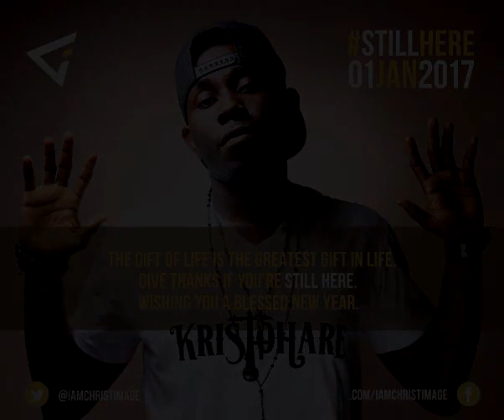Christ Image - Still Here (Official Audio)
Produced by: Christ Image

Sample: Beneath The Surface by Demons of Ruby Mae

Lyrics:
Verse 1
yeah! awia abɔ  aane adeɛ nsaaeɛ/
m’ano atɔ daabi m’anum asɛm nsaeɛ/
na wo dwene sɛ y’awie afei mpo na yɛre hyɛ aseɛ/
bɛ kahyire bi bɔ firi sɛ asɛm no m’abɔ no bɛ dɛ/
Methodist asafo bɛ ka sɛ Nyame adwuma na hwɛ/
Nyame adwuma ɔde ahyɛ mensa ɛno na ɛwɔ sɛ me yɛ/
yi fɛreɛ to nkyɛn fa kristohare yi Nyame ayɛ/
sɛneɛ flow no si si so w’ankasa ɛnyɛ wo dɛ/
many times i’ve been told i won’t survive/
but m’apem aba m’anim dodo charley mentumi nsan/
there’s a tiny voice inside/ telling me it’s all a lie/
deɛ megyedi ne sɛ the Mighty Lord is on my side/
boy! nyɛ ɛnɛ na mesim/ but deɛ ehia ne sɛ me da so merekɔ m’anim/
Nyame ka me ho yi wontumi nyi me firim/
charley i gotta fulfill the dream/

Hook
yeah! new year and am still here/
boy! next year i’ll be here/

Verse 2
i was waiting for tomorrow but tomorrow it never came/
then my mentality changed/
got something to do I do it today/ i don’t wait/
gotta prepare my land for the rain/ let it rain/
adom a Nyame de adom me mentumi mma no nkɔ waste/
who’s against/ Nyame ka me ho/ my heart never faints/
too blind/ to see it’s Lord we praise/
ɔkyena yɛ nni hɔ mpo - we will never fade/
cos we minister life and our words carry weight/
talkers say Ci fake/ Ci nie/ God says Ci dominate/
and still you wonder why Ci go hard in the paint/
anybody here looking for change/
just so you know Ci believe in change/
just so you know am here to cause a change/
just so you know I wanna be the change/

Hook

Verse 3
kristohare ayɛ sɛ marathon/
mmerɛ no so I’ll hand over the baton/
till then mɛ kae wo nkwagyeɛ yɛn ntɔn/
Nyankopɔn bɛ gye wo deɛ wo ɛhia ne gyidie/
pini asendua no ho na wo bɛ nya faahodie/
adom pono no Yesu abue/
wura mu bi my paddy ɛbɛ si wo yie/
deɛ ɔwɔ aso no me serɛ no ɔntie/

Hook
well! new year and am still here/ charley!
I thank God that am still here/
Yeah! I thank God that am still here/

Outro
In this new year I pray you stay focused on God.
Stay focused on your calling, on your dreams. With God all things are possible. Charley!
I wish you divine health, prosperity and success in your endeavours.
Nyame te ase biribiara bɛ yɛ fine.
ɛmma w’akoma ntu/ ɛmma w’aba mu mbu/ charley!
keep working and working/
keep praying and praying/

Ci